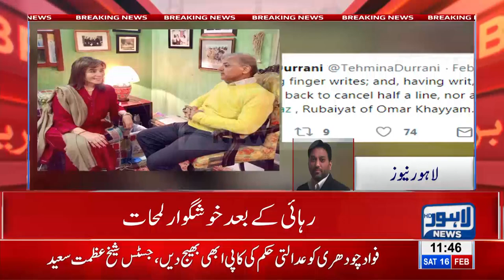Tehmina Durrani shares picture with husband Shehbaz Sharif on social media